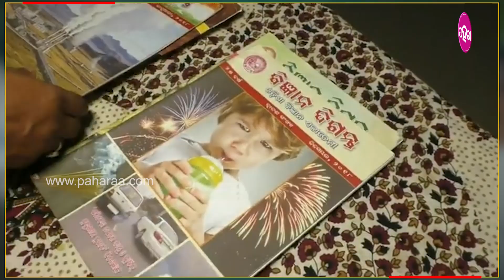Bailochan Pradhan: ଲେବିଡି ଦଶମାଇଲ ରାସ୍ତାନେ ୪ କିଲୋମିଟର ତକ୍ ଗଛ ଲଗାଲେନ ବୈଲୋଚନ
ସେ ସ୍କୁଲ ଶିକ୍ଷକ  । ବିଜ୍ଞାନ ପଢାସନ ଛୁଆକୁଁ  । ଇତାର ସାଙ୍ଗେ ଗଛ ଭିଲ୍ ଲଗାସନ୍  । ପ୍ରକୃତି ଆର ପରିବେଶକେ କେତନି ଭଲ୍ ପାଏସନ୍ ସେ  । ହେତିର ଲାଗି ତ ଇ ପରିବେଶର ସୁରକ୍ଷା କଥା ଚିନ୍ତା କରିକି ଗଛ ଲଗେଇ ଚାଲିଛନ୍ ଆର ଇତାର ଯତନ ଭିଲ୍ ନେଉଛନ୍  । ଲେବିଡି ଗାଁର ବୈଲୋଚନ ପ୍ରଧାନକଁର ବାବଦେ ଦେଖମା ଆଜିର ଭିଡିଓନେ  ।